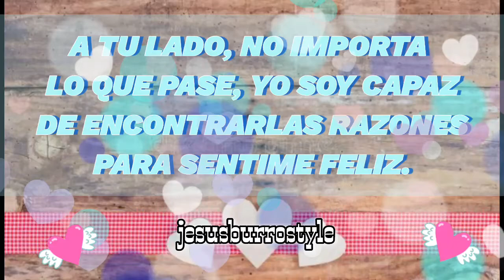Frase 52 - Para San Valentín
Pagina De Comunidad

- Frase 52